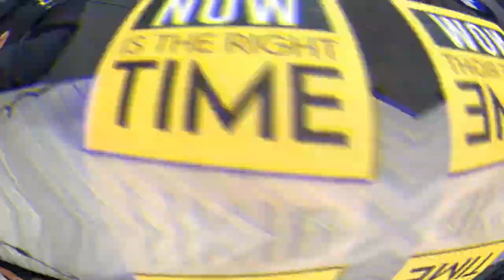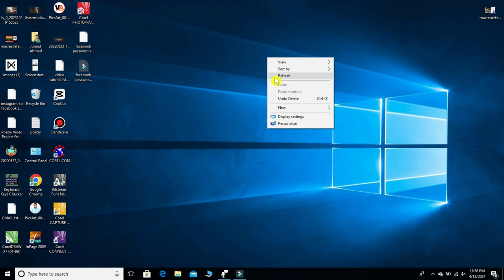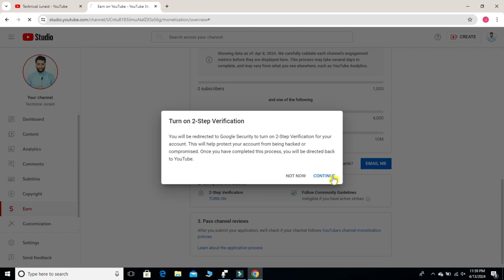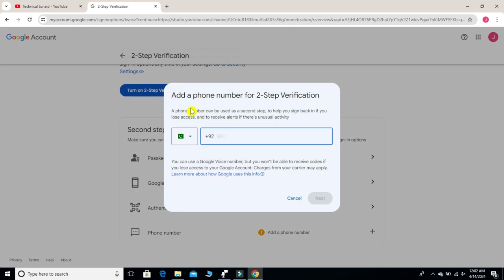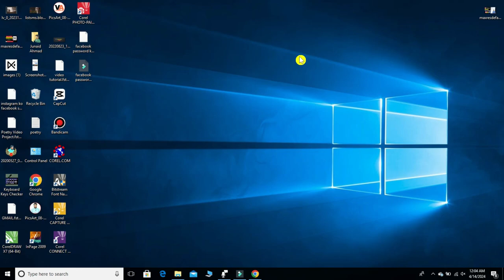2 Step Verification YouTube Channel | How to Enable 2 Step Verification on YouTube Channel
2 Step Verification YouTube Channel | How to Enable 2 Step Verification on YouTube Channel

Hello Dosto es video me meine btaya hai ke youtube channel ki 2 step verification kaise kare aur two step verification ko on kaise kare, youtube channel ki 2 step verification on karne ka tarika janane ke liye aap dosto ne es video ko complete watch karna hai agar aap dosto ko ye video passand aaye to video ko like kare dosto ke sath share kare aur channel ko subscribe kare.

Queries Solved;
• youtube channel ki two step verification kaise kare
• youtube channel 2 step verification kaise kare
• youtube channel ki 2 step verification on karne ka tarika
• youtube channel ki 2 step verification on kaise karte hain
• youtube par channel ki 2 step verification kaise kare
• youtube two step verification on youtube channel
• 2 step verification youtube channel kya hota hai
• 2 step verification karne ka tarika
• youtube par channel ki 2 step verification karne ka tarika
• channel par two step verification karne ka tarika